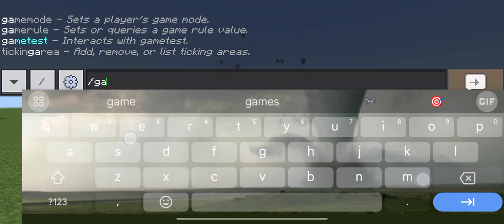Player vs Pillager, Evoker, Ravager, Vex